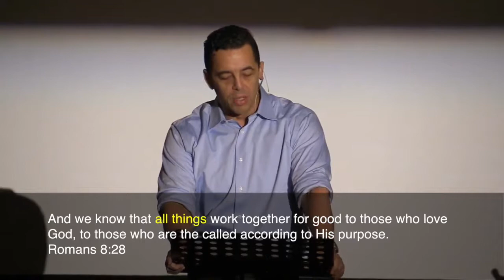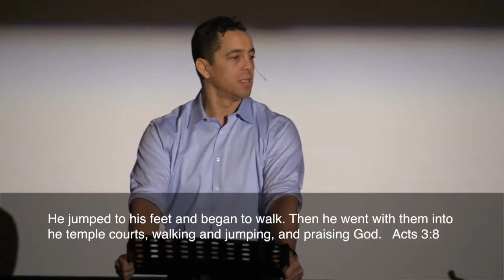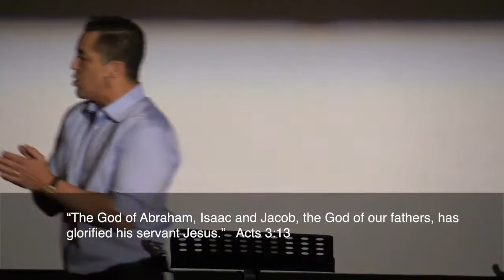There's A Mission In Your Mess | Pastor Brent Roam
Hot Mess For The Holidays Pt. 3